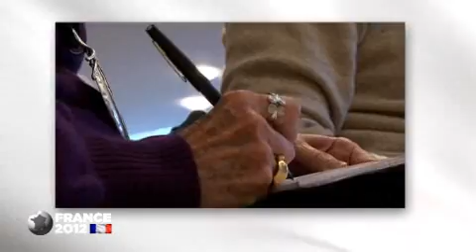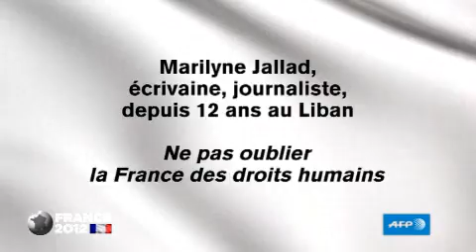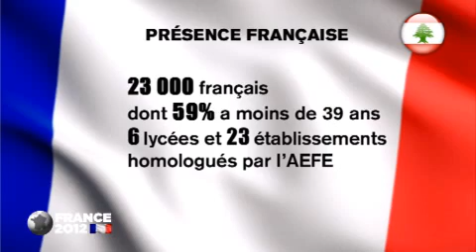Jean-Luc Mélenchon invité de l'émission France 2012 sur TV5MONDE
Jean-Luc Mélenchon, candidat à l'élection présidentielle française pour le Front de Gauche, était l'invité de France 2012. Sur le plateau de l'émission, il il a présenté son programme international et a répondu aux questions de Philippe Dessaint et des journalistes invités.